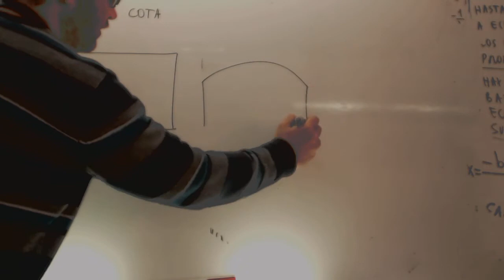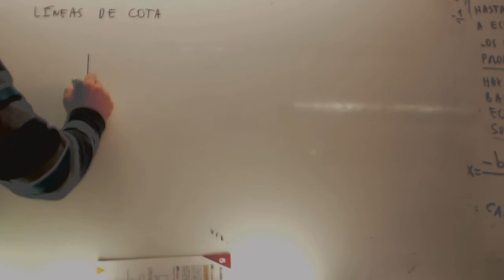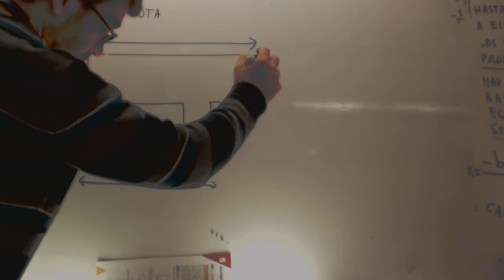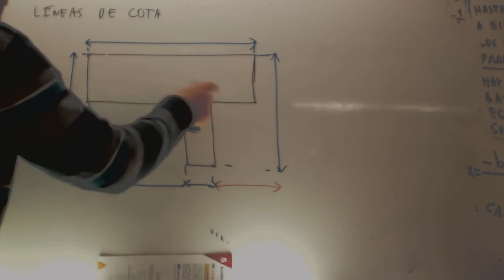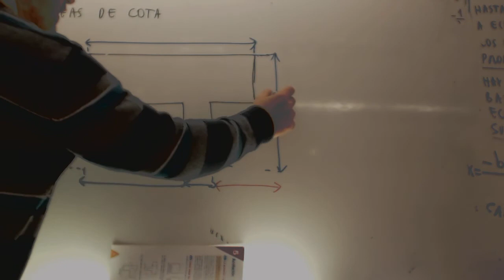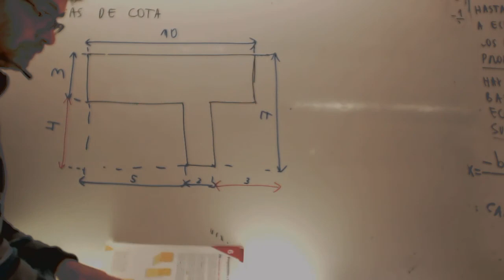Acotacion Tecnologia 3 ESO Academia Usero Estepona